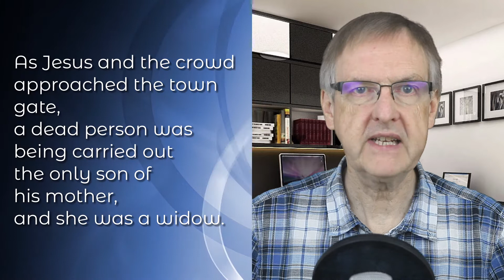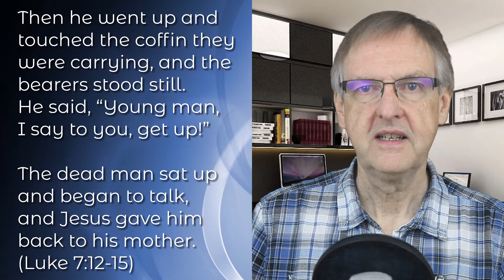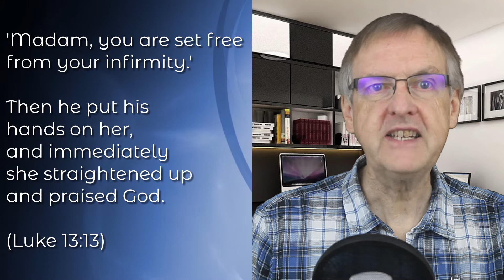Jesus breaks down barriers against women. Featuring Emma McPhail